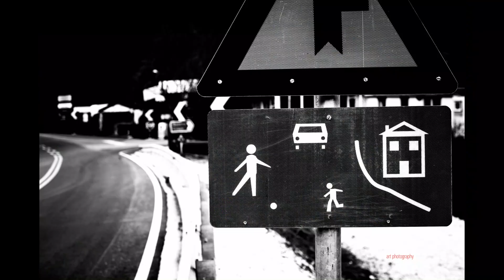Tzoumerka in Spring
* Photos by myself